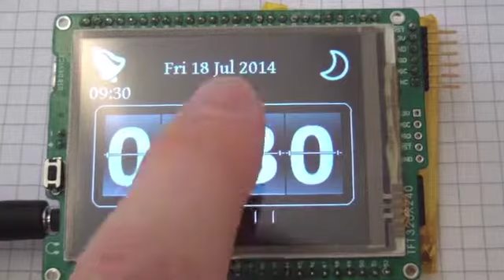MikroAlarm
This is a demonstration of graphic primitives, touch input and sound using the Microchip Library of Applications with a PIC24 Mikromedia board.

This is a (bonus) project based on the material found in Chapters 5-6 of the book: "Graphics, Touch, Sound and USB"  ISBN: 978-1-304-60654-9